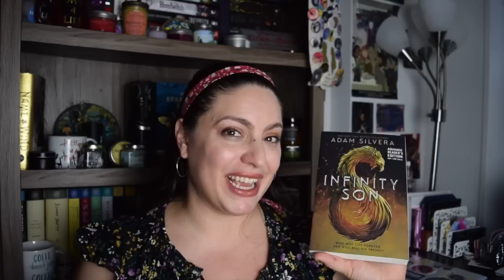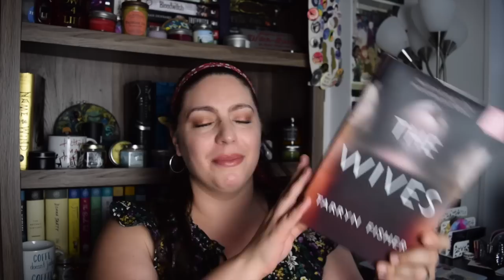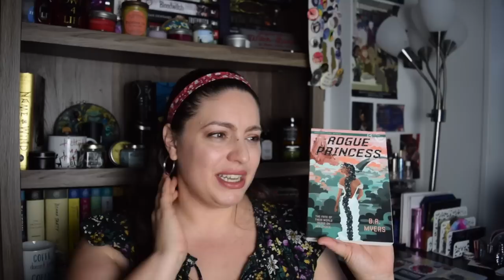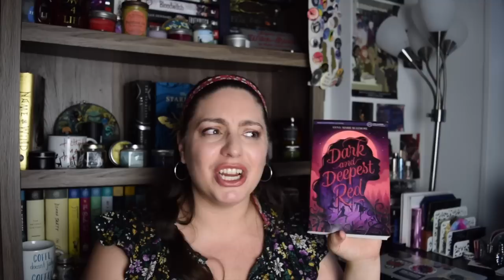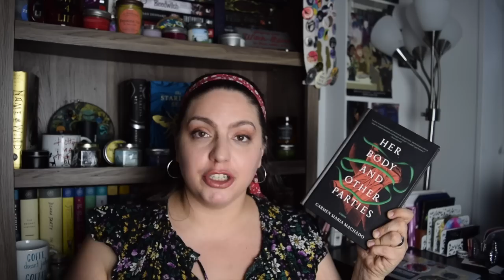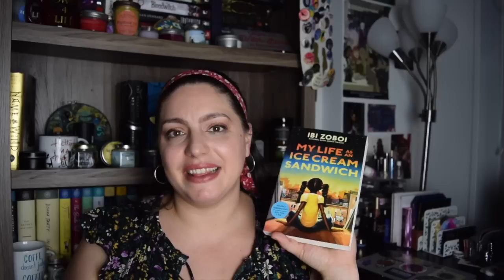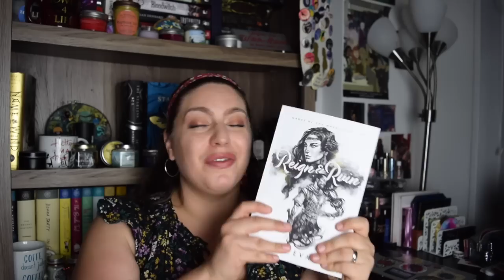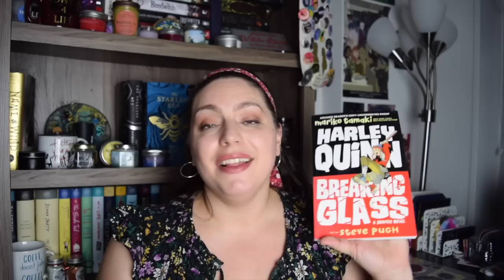Epic January Wrap Up! (36 Books!!!) | Reign & Ruin Blog Tour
January is always a big reading month for me, but this year I read more than I ever have before, completed 36 books!!! Welcome to my epic January 2020 reading wrap up. Settle in because this is going to be a long one!

This video is also part of the blog tour for Reign & Ruin by J.D. Evans, so check out my review later in the video! If you are interested in winning a copy of this fantasy romance book, here are some giveaway links:

| BOOKS MENTIONED |
The Monster of Elendhaven Jennifer Giesbrecht
Finale Stephanie Garber
The Wives Tarryn Fisher
Darkdawn Jay Kristoff
Not the Dukes Darling Elizabeth Hoyt
Scavenge the Stars Tara Sim
Diamond City Francesca Flores
Rogue Princess B.R. Meyers
Temporary Wife Temptation Jayci Lee
Lady Smoke Laura Sebastian
The Bard's Blade Brian D. Anderson
Dark and Deepest Red Anna-Marie McLemore
The Country Guesthouse Robyn Carr
Headliners Lucy Parker
Upright Women Wanted Sarah Gailey
The Highlander Takes a Bride Lynsay Sands
Her Body and Other Parties Carmen Maria Machado
Crescent City: The House of Earth and Blood Sarah J Maas
Lady Hotspur Tessa Gratton
Belle Revolte Linsey Miller
Voices from the Other World: Ancient Egyptian Tales Naguib Mahfouz
My Life as an Ice Cream Sandwich Ibi Zoboi
My Fake Rake Eva Leigh
Celestial Bodies Jokha Alharthi
The Family Upstairs Lisa Jewell
American Hippo Sarah Gailey
Don't Read the Comments Eric Smith
An Unkindness of Magicians Kat Howard
Reign & Ruin J.D. Evans
Burn the Dark S.A. Hunt
Riot Baby Tochi Onyebuchi
Harley Quinn: Breaking Glass Mariko Tomaki
The Gravity of Us Phil Stamper
The Unspoken Name A.K. Larkwood
In the Dream House Carmen Maria Machado
Caressed by Ice Nalini Singh

- BOOKISH MUGS from @CreativeLeighCrafts BETHANY15

Amazon Wish List